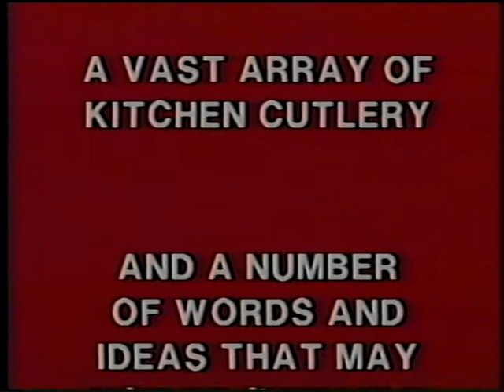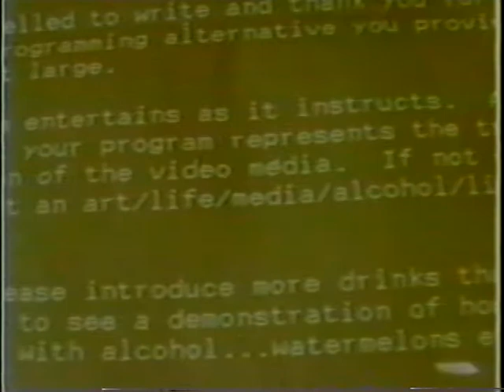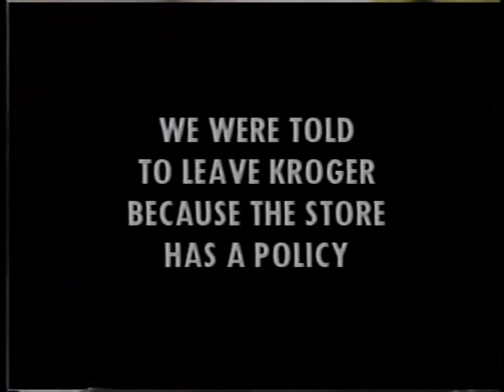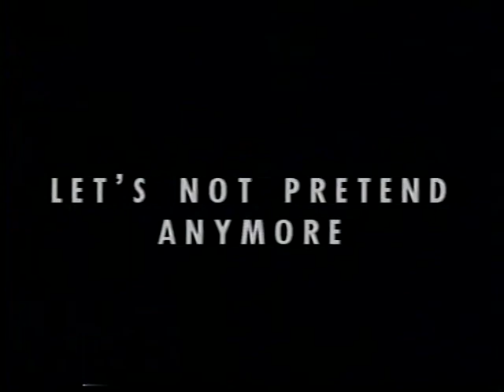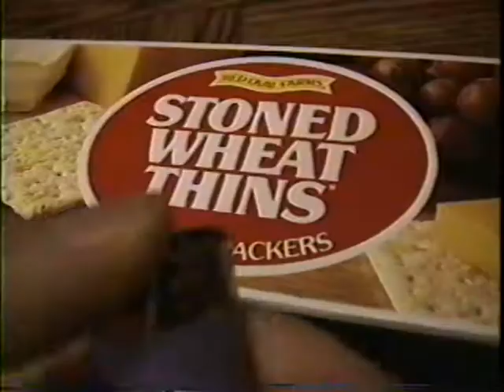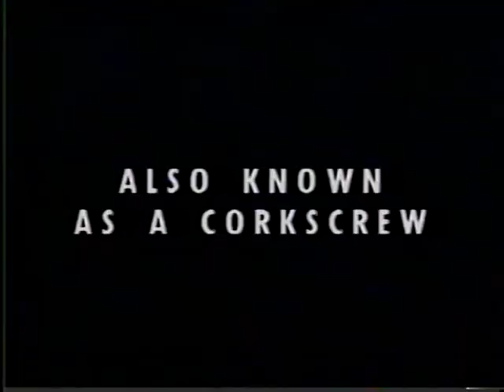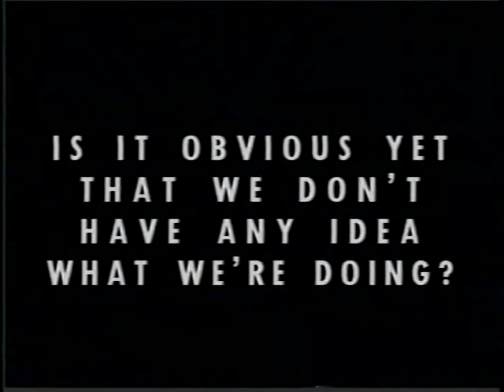ROX #46: How to Load Fruit